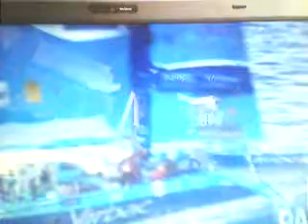Le trimaran de Jean Pierre Dick se retourne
Le trimaran du skipper Jean Pierre Dick se retourne au large de belle Ile !!!